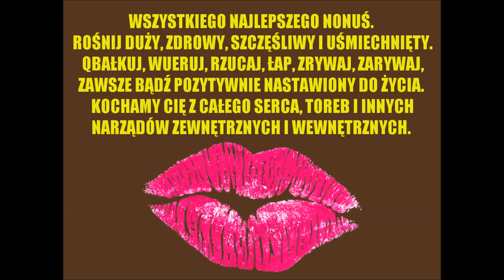NONEEEEEK!!!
Pomysł i montaż Wombat Widmo
W filmiku wykorzystano utwór "You've Got a Friend in Me" Randy'ego Newmana oraz zdjęcia Barbary Gajcy fot. Basia Gajcy.